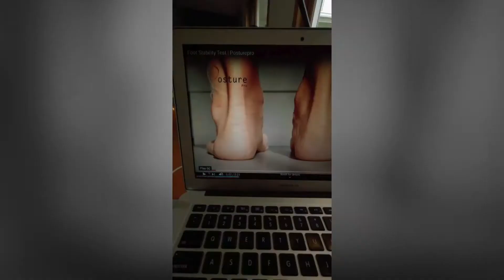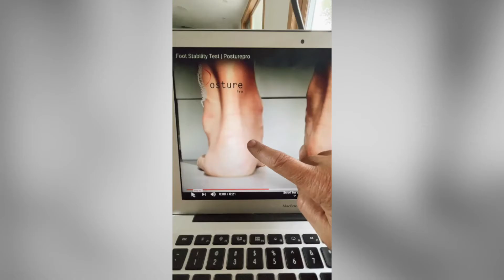Your Feet Affect Your Posture - Annette Verpillot - Posturepro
Your Feet Affect Your Posture: Here’s Why

Your body weight needs to equally distribute itself onto your two moving feet to resist gravity in the most optimal way possible. In fact, pain and bodily injuries often indicate an improper foot posture, and yet, the feet are continuously omitted from common rehabilitation practices.

Testing Foot Stability: The subject lifts their right foot off the floor while the left foot remains rested on the floor. The observer will look at the left foot to notice pronation. The subject will repeat the same motion, but with the opposite foot instead, while the observer will focus on the right foot. In the video, the right foot moves outward. In conclusion, the subject has a mixed foot.

Interpreting the Results: An opposition in the feet (one pronates while the other supinates) will represent a mixed foot. Mixed feet cause torsion along the length of the lower body. For example, if the left foot pronates, the left knee moves inward. On the other side, the right foot moves outwards while the right knee also moves outward. This torsion continues to propagate up until the level of the pelvis where it will change the sacral angle.

A change in the sacral angle affects your spinal cord, and then your brain.

Testing the Brain: Using a pen or a pencil, stroke your feet from the heel to the toes, one foot at a time. Ask yourself: Is the sensation the same on both sides?

If you feel less of a sensation on one foot, it means that your brain is receiving less stimulation from the foot. Inevitably, this will create an imbalance between your feet when it comes to movement and posture.

Ideally, both of your feet should give you an equal amount of sensation.

There are three sensory entries that affect the feet: the skin (receptors), the muscles, and the joints. Postural insoles allow you to have an impact on all three to re-establish brain balance and proper postural alignment. Note: On average, it takes around 6 weeks for your brain to create neuroplasticity.

Timestamps:
0:00 – 3:05: The Problems of the Mixed Foot
3:06 – 4:11: Testing Foot Stability – An Example
4:12 – 6:18: Meaning of the Stability Test
6:20 – 8:57: Testing the Brain-Foot Connection
8:58 – 10:50: Postural Insoles & 3 Sensory Entries
10:51 – 12:18: Concluding Thoughts

Annette’s Bio:
Annette Verpillot is the founder of Posturepro, a health company specialized in restoring the brain-body connection. She is a Canadian entrepreneur, therapist, public speaker, and internationally recognized Posturologist. Annette has developed some of the world’s most advanced rehabilitation and injury prevention techniques, and she teaches a method called the Posturepro Method to professionals in various fields for the last 14 years.